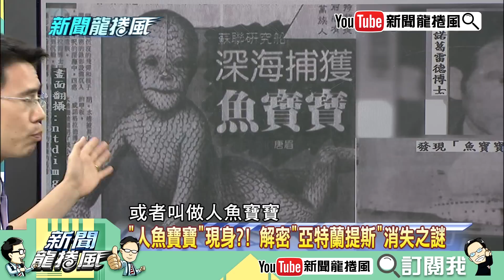《新聞龍捲風》片段 「人魚寶寶」現身？！